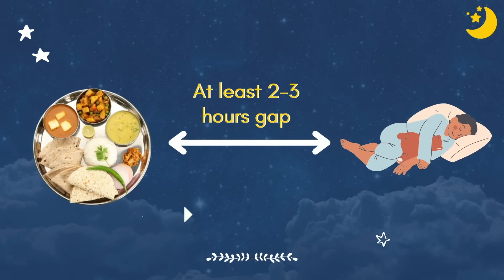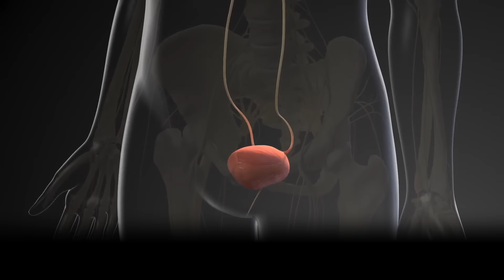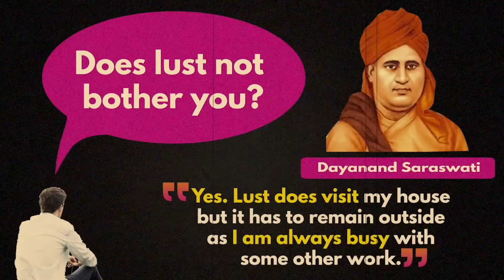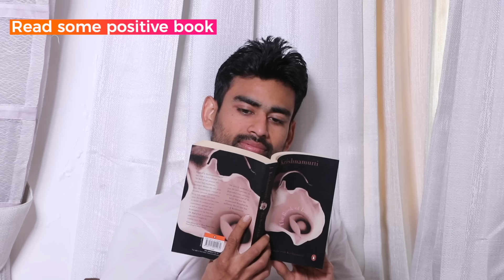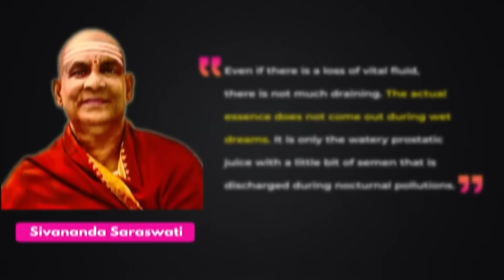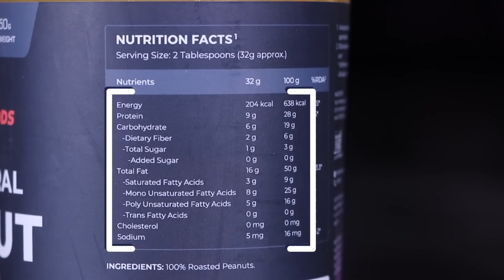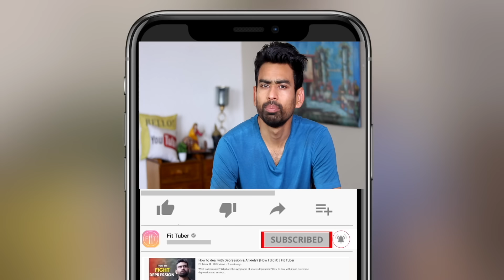How to Fix Night Fall Problem? (मत करो ये 4 गलतियां) | Fit Tuber Hindi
Night Fall - इन गलतियों की वजह से  होता है स्वप्नदोष (कारन और निवारण) - 4 Mistakes That can Cause Night Fall problem. Night Fall problem solution.

(Apply code 'FitTuber')

00:50 - What is Night Fall?
01:26 - #4 Mistake that can cause Night Fall - Sleeping immediately after dinner
02:32 - #3 Mistake that can cause Night Fall - Not peeing before sleep at night
03:39 - #2 Mistake that can cause Night Fall - Watching wrong content
05:07 - #1 Mistake that can cause Night Fall  - Excessive Masturbation

Diary (option 1)
Diary (option 2)
Diary (option 3)
Copper tongue cleaner
Copper tongue cleaner 2
Aroma Oil Burner
Aroma Oil Burner (option 2)
Aroma Oil Burner (option 3)
Essential oils (Set 1)
Essential oils (Set 2)
Essential oils (Set 3)
Aroma Oil Burner
Sesame oil
Meditation mat (option 1)
Meditation mat (option 2)

📚 BOOKS 📚
The Power of Now by Eckhart Tolle
Apprenticed to Himalayan Master by Sri M
Freedom from the Known by J Krishnamurti
Autobiography of a Yogi
Swami Vivekananda's Biography
Apprenticed to Himalayan Master

07:18 - Segment Partner - Nutrabay Foods Natural Peanut Butter (Unsweetened)

Fit Tuber